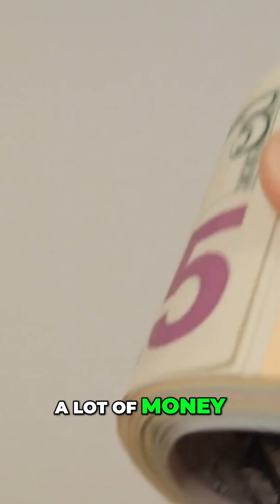Agentic Pen Testing: Revolutionizing Application Security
Agentic pen testers promise faster, cheaper, and more thorough security checks. If given access, they could identify vulnerabilities previously undetectable due to context. But can they replace traditional methods? 🤔 security pentest automation cybersecurity AI with Grant McCracken